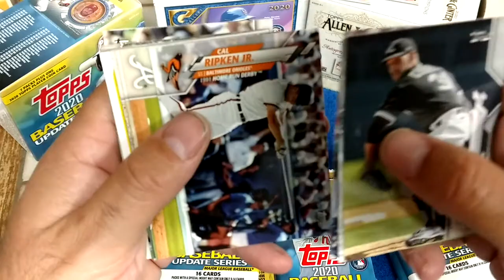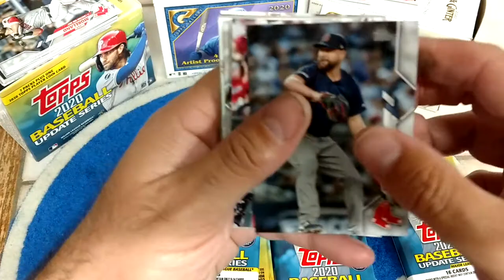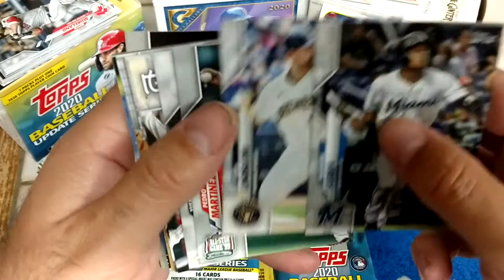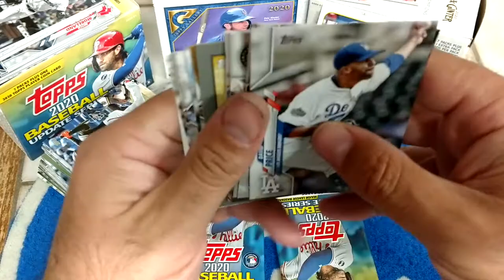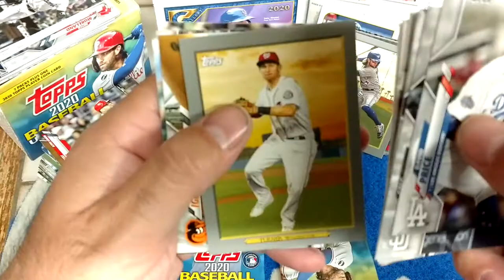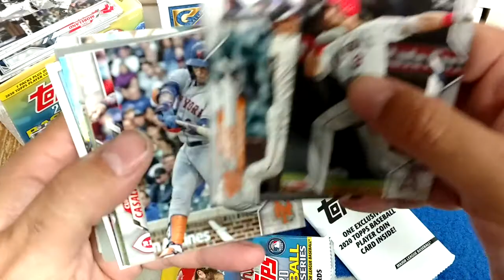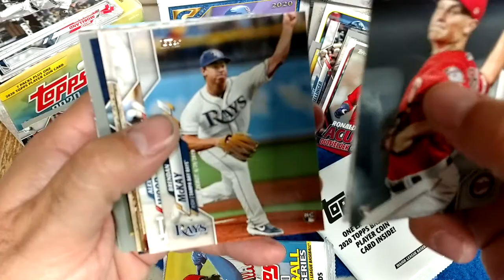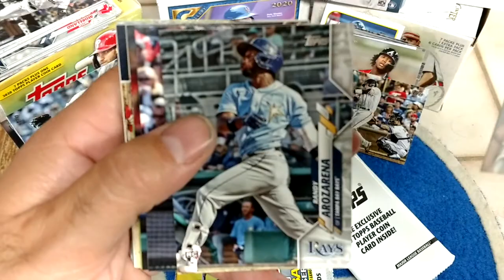2020 Update Gravity packs and a Blaster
Damn phone ran out of storage so it cuts off two packs short of the end of the blaster.